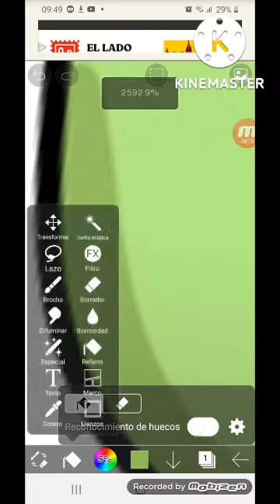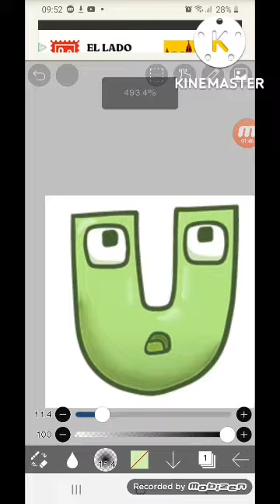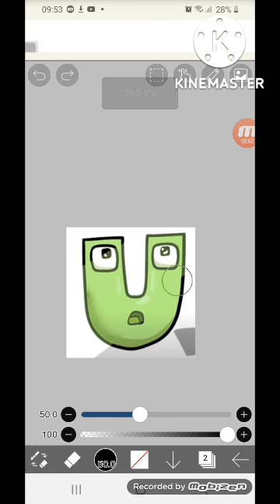Alphabet lore U edit (Unboring music)